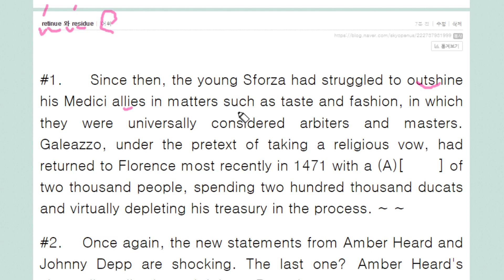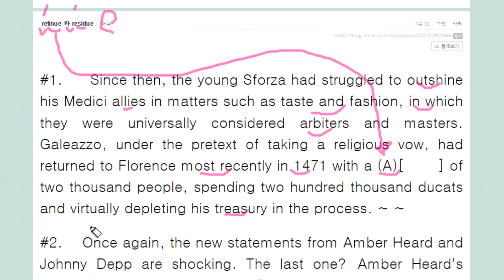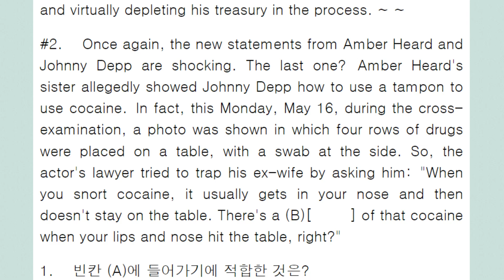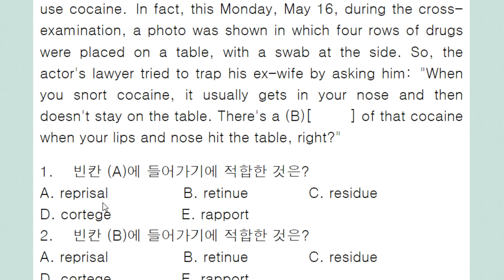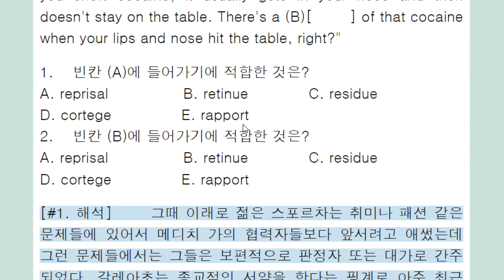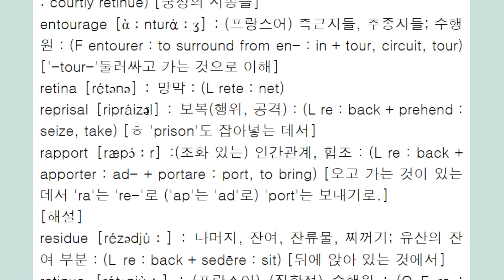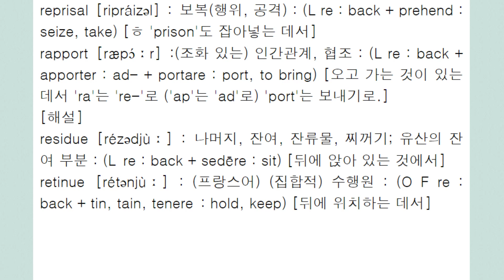retinue 와 residue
re : 뒤   tin : tenere : 뒤에 잡고 따르는 수행원
sid : sedere : sit : 뒤에 앉아 남아 있는 나머지, 잔존물